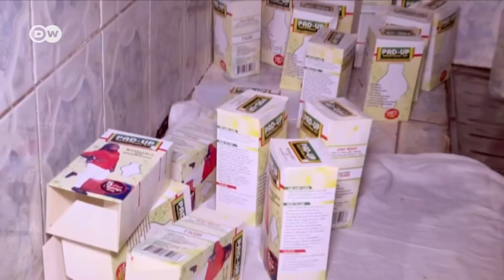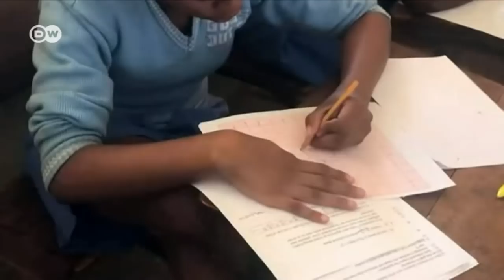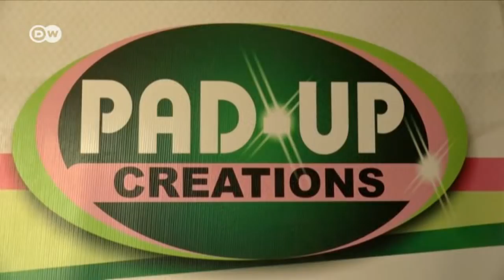Reusable sanitary pads help Nigerian schoolgirls | DW English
Olivia Onyemaobi founded the company Pad-Up Creations, which produces washable, reusable sanitary pads. This helps the environment — and keeps girls in school.